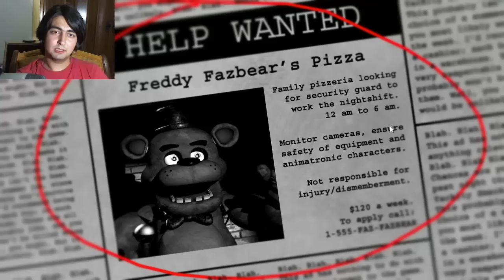Five Nights at Freddy's #1 GİZEMLİ İNSAN SESİ